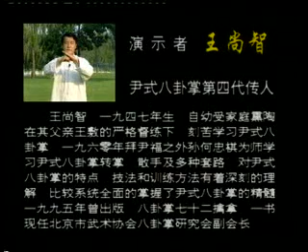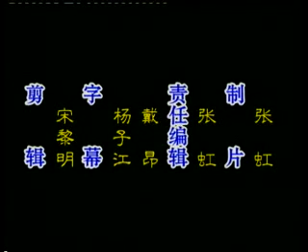Basic Leg Method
Yin Shi Ba Gua Zhang Xi Lie Ji Ben Tui Fa
An important component in Yin style Bagua. Practical & simple. Those leg methods can be practised in solely or with other body methods. It features fast & sudden movements.
About the performer: Master Shang Zhi Wang is 4th generation inheritor of Yin style Bagua. He is now the Vice Chairman of Bagua Group of Beijing Wushu Association.
About the form: Yin Style Bagua was created by Yin Fu in Qing Dynasty and originated from Bagua grand master Dong Hai Chuan. Yin taught this routine in palace, so it was not common in the community. It is one of the most important major bagua form.